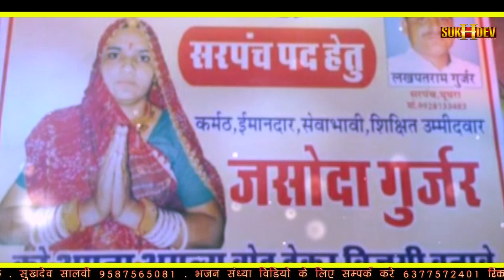रामदेव गुर्जर का सुपरहिट वायरल सॉन्ग, लखपत राम गुर्जर सरपंच सोंग 2021।।Sarpanch hit song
Sukhdev music

Sarpanch hit song

 सिंगर रामदेव गुर्जर